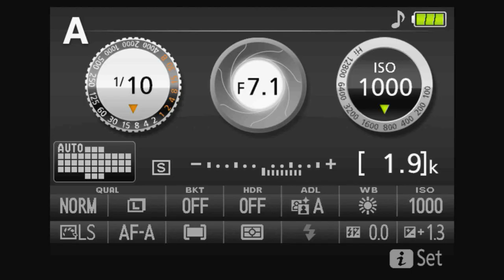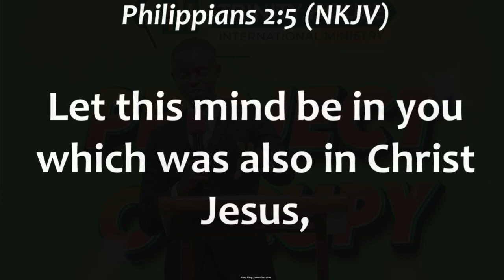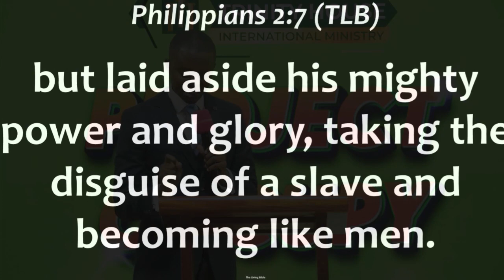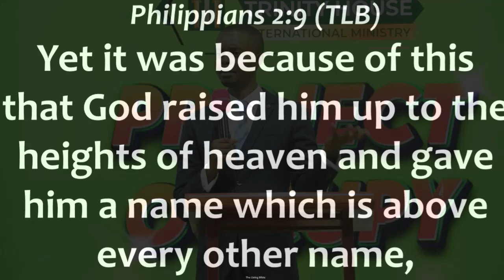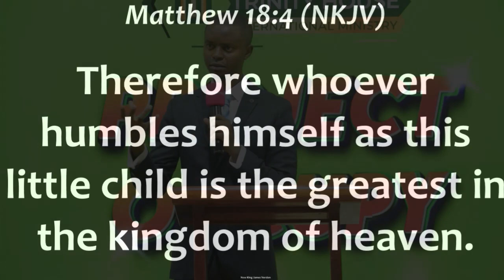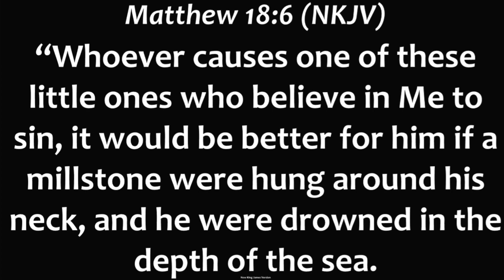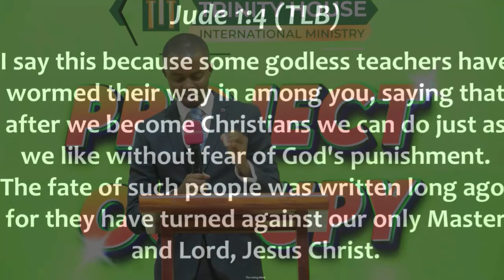Bible Study Service - Matthew 18:1-8 || Bro Martin Muriithi || 2nd July 2023.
First Service-Bible Study Journey through the book of Matthew
For weekly live broadcast notifications follow our Facebook page;